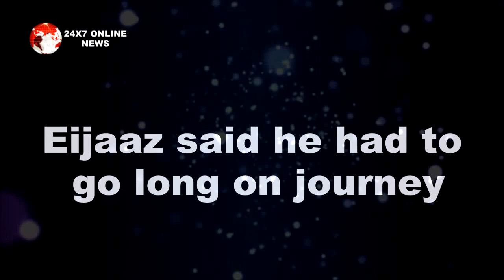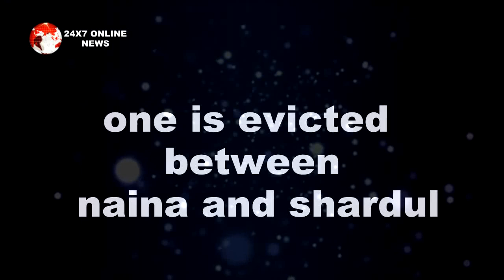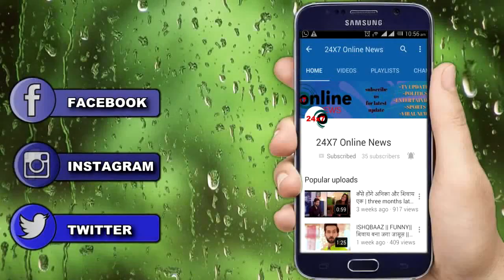Bigg Boss 14 || Big News !! तो इस हफ्ते इस सदस्य का सफर होगा खत्म, जानिए पूरी खबर